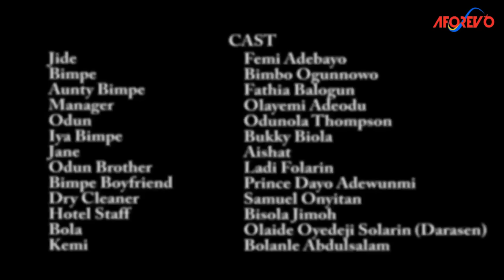IGBEYAWO EKE - A Nigerian Yoruba Movie Starring - Femi Adebayo, Oyedeji Olaide, Fathia Williams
Bimpe is married to a man she has no trust, and she decides to play a dangerous game without considering the consequence